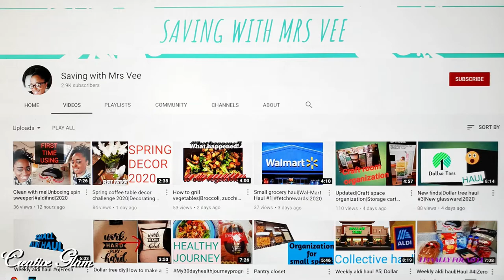Spring Bathroom Vignette Challenge 2020 || Guest Bathroom Refresh || Small Bathroom Decor Idea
Hi Guys! In today's video I will share my Spring Bathroom Vignette Challenge 2020, Hosted by Saving With Mrs. Vee.

**My Tech Gear**
📷 Lighting Kit

HOBBY LOBBY || Home Decor 2020 || Shop With Me & Walk Through

Kitchen Pantry Storage & Organization || Amazon Storage Ideas || Small Pantry Makeover Ideas 2020

$5 Goodwill Challenge Christmas 2019 || Christmas Decor Ideas || Thrifting

💎CREATIVE GLAM💎 DIY - Z Gallerie Inspired Candle Holder & more 📷

Smart speaker Alexa
Firestick TV
Echo Show sound & 10.1” HD screen